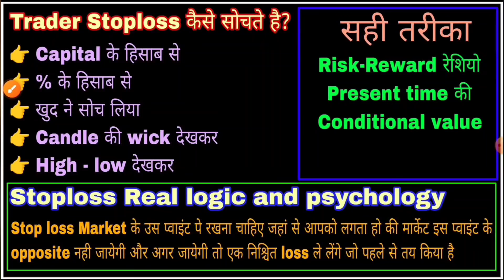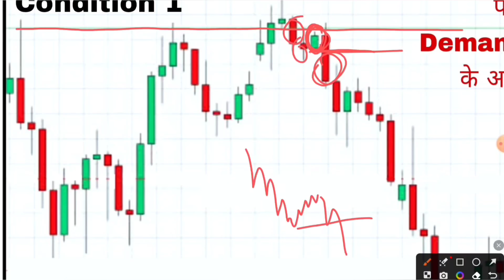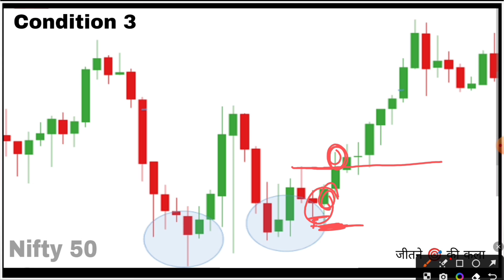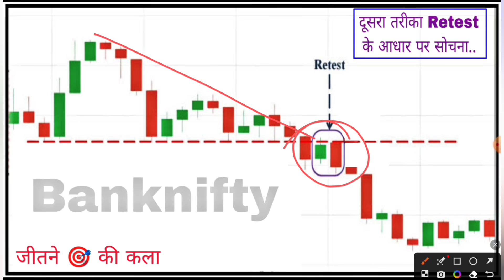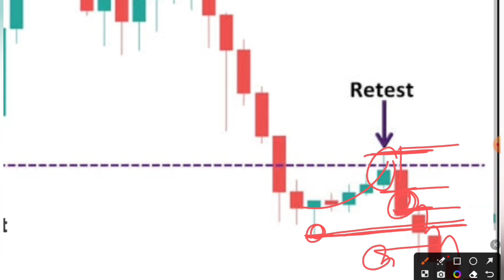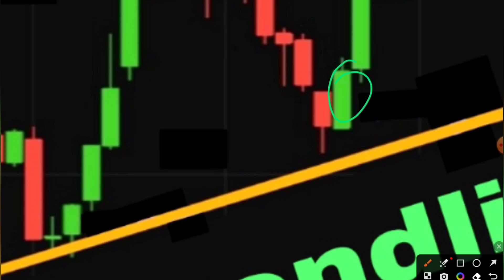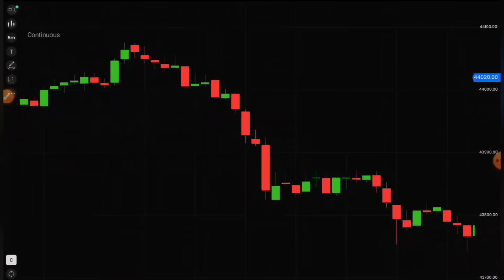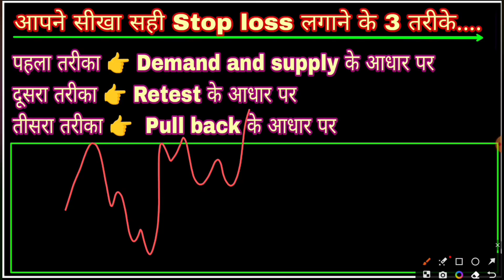Trading में सही Stop-Loss कैसे लगाये? सही SL लगाने के 3 तरीके... सही SL लगाना सीखो इसी वीडियो में...